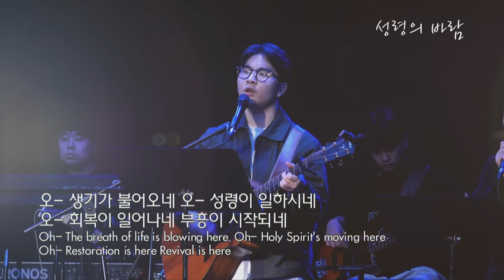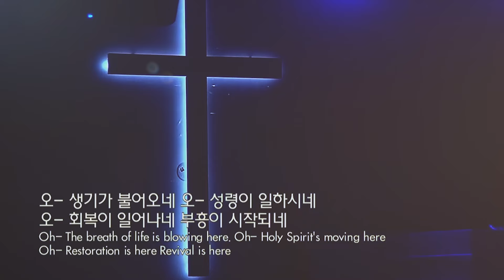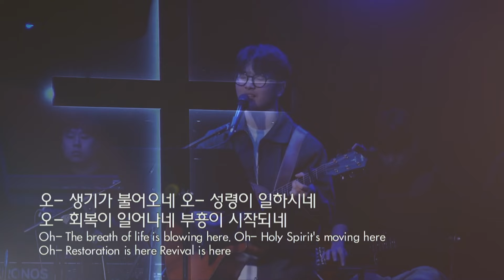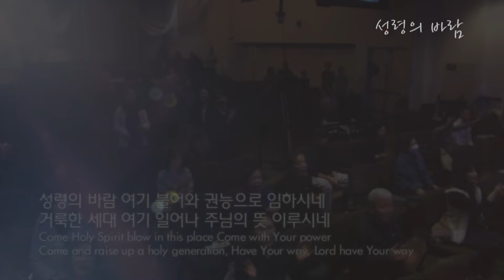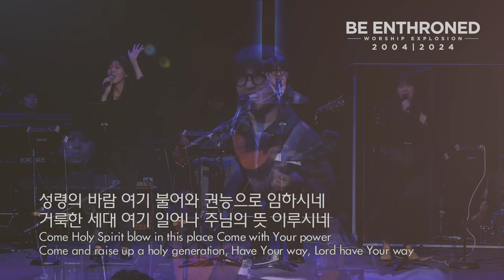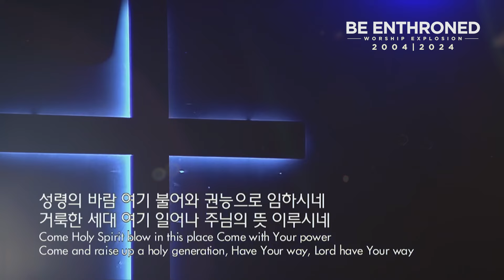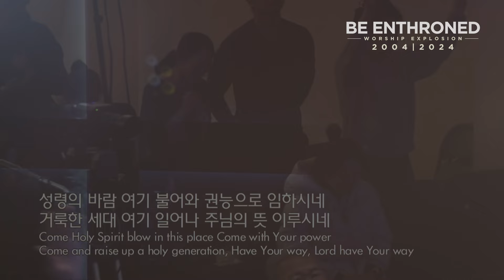성령의 바람 [Worship Explosion 2024]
2024년이 시작되는 순간부터 우리 교회에 하나님이 새 일을 행하시고 계심을 가장 잘 표현한 곡으로 지금 역사하고 계시는 성령님의 새로운 바람을 경험할 수 있는 현장으로 초대합니다.